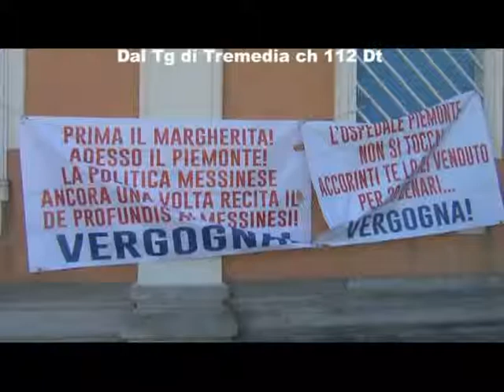Piemonte, sospesi i ricoveri a Medicina